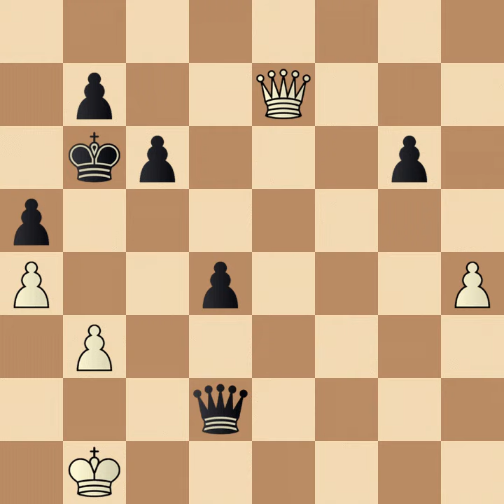Matthew Green vs. Nathan Rabinowitz, 1936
Recommended ⚙️ = Playback Speed = 0.5
It is my personal ongoing labor of love as a tribute to my fellow American, the great Bobby, Robert James Fischer. This ongoing search and rediscovery of lost games, not known as currently listed on chessgames.com, requires many hours of brainstorming to transliterate Descriptive notation to the modern Algebraic format so these once forgotten games played by history's great chess experts can have a second life breathed in them by a new generation of chess enthusiasts. - Sharon Mooney,

The Los Angeles Times, Chess by Herman Steiner, Sunday, March 15, 1936, Los Angeles, California

MORE TIME TO FILE ENTRY
In order to encourage entries for the preliminaries of the United States championship tournament, beginning March 30, the date for receiving applications has been advanced to March 20 and the fee reduced to $5. Those who have applied thus far are Rafael Cintron, Harold Morton, Weaver W. Adams, Samuel Factor, Fred Reinfeld and Sidney Bernstein. Entries may be sent to the chairman, Harold M. Phillips, 2 Lafayette street, Manhattan, who will also reeive contributions to the prize fund.

The finals will be held in the Hotel Astor, New York City, on April 25 to May 15.

Played between M. Green, Marshall CC and N. Rabinowitz, Williamsburg CC

Matthew Green (white) vs. Nathan Rabinowitz (black)
Queen's Gambit Declined: Modern Variation, Knight Defense

1. d4 d5
2. c4 e6
3. Nc3 Nf6
4. Bg5 Nd7
5. cxd5 exd5
6. e3 Be7
7. Bd3 h6
8. Bf4 c6
9. Qc2 Nb6
10. Ne2 Be6
11. Ng3 Bd6
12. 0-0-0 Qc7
13. Nce2 0-0-0
14. Nf5 Bxf5
15. Bxf5+ Kb8
16. Kb1 Nh5
17. Bxd6 Qxd6
18. h4 g6
19. Bh3 Nc4
20. g4 Nf6
21. Ng3 Nxe3
22. fxe3 Qxg3
23. Rdf1 Ne4
24. Rxf7 Qxe3
25. Qh2+ Ka8
26. Qc7 Nd6
27. Re7 Qxd4
28. Rhe1 Qd3+
29. Ka1 Qxh3
30. a3 a6
31. R1e6 Qf1+
32. Ka2 Qc4+
33. Kb1 Rf8
34. Rf6 Qb5
35. Rd7 Re8
36. Rxf8 Rxf8
37. Rd8+ Rxd8
38. Qxd8+ Ka7
39. Qxd6 Qf1+
40. Ka2 Qf7
41. Qc5+ Kb8
42. Qd4 Kc7
43. a4 a5
44. Qe5+ Kd7
45. Qd4 Kc7
46. Qd2 d4+
47. b3 Qd5
48. Qxh6 Qg2+
49. Kb1 Qxg4
50. Qg7+ Kb6
51. Qe7 Qd1+
52. Kb2 Qd2+
53. Kb1 Qc3
54. Qd8+ Ka7
55. Qg8 d3
56. Qc4 Qxc4
57. bxc4 Kb6
58. Kb2 Kc5
59. Kc3 d2
60. Kxd2 Kxc4
61. Ke3 Kb4
0-1

Tell members of U.S. “Bobby Fischer Day” deserves official recognition as a national and international celebration of public chess tournaments, t-shirts, memorabilia, prizes, family fun and festivities hosted in cities around the U.S., and the world.

“Bobby always had mixed feelings about the way Native Americans were unjustly stripped of their land and culture. Charity work in favor of native Americans is something Bobby would support.”— A.E.L.

“… That country, the United States, belongs to the red man, the American Indian …” — Bobby Fischer, 2005
(Indigenous people dwelling on what is now called the “American Continents” would have shared the land, but White settlers would not and took without asking. Every treaty ever made, has been violated

“We are on Amazon Smile and the link is Thank you.”